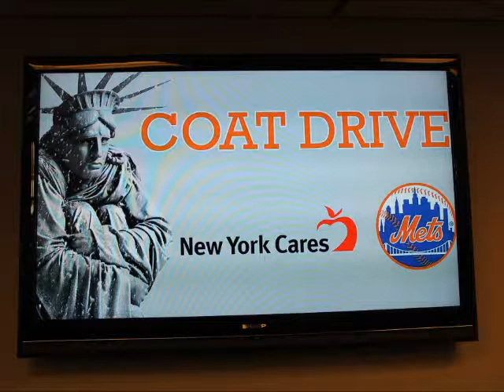Video Look at the New York Mets and New York Cares Warm Up Coat Drive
Video look at the 2012 New York Mets and New York Cares Holiday Warm Up Coat Drive. This year first baseman Ike Davis came out to help out with this great cause.